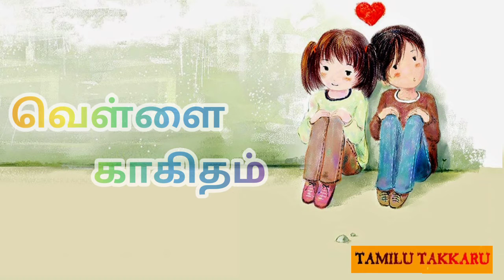வெள்ளை காகிதம் || tamil love story|| kutty kutty covo|| vellai kagitham|| Tamilu Takkaru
Hi viewers.. வெள்ளை காகிதம் tamil love story kutty kutty convo please watch my old videos... Intersting things will waiting for u... dn"t miss. once watch my videos defintly u got surpriced. So please subscribe and share. any issue from my videos please comment below... and touch bell icon immetiatly. tamilu takkaru Arakki story episode 1 to 9
wàtch my videos regularly & support tooo.